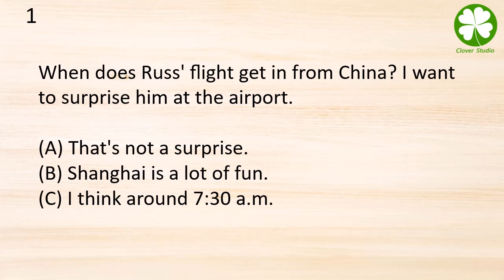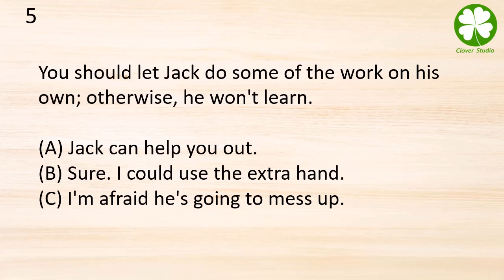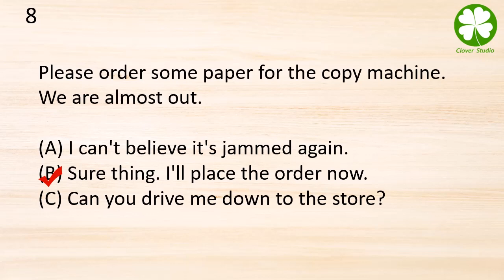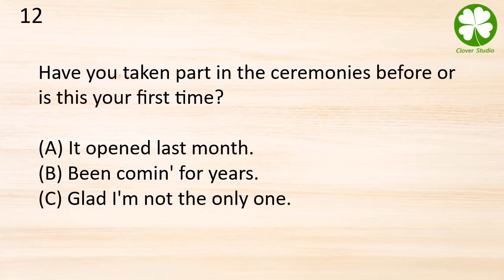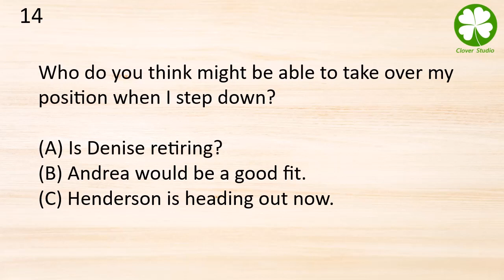TOEIC Listening Test Part 2: Practice TOEIC Listening Test 2022 with Answers (2)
NEW TOEIC 2022 is the best English Practice. TOEIC Practice from Clover Studio Channel can be used in Thailand, Vietnam, Taiwan, Korea, France, Spain and Japan.

In TOEIC Listening Part test takers listen to a variety of materials and respond to them. (100 items total).
Part 1: Photo
Part 2: Question-respond
Part 3: Short Conversation
Part 4: Short Talk

In this video, Part 2 (Question-respond) of TOEIC Test is presented with answers. Try to practice more questions, and your TOEIC English will improve faster.